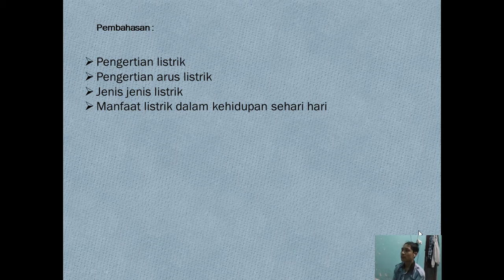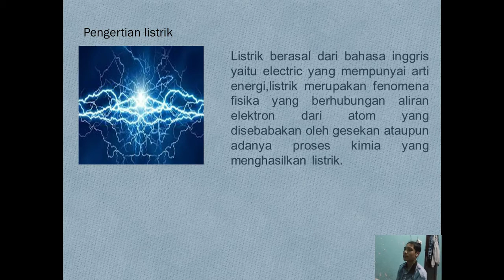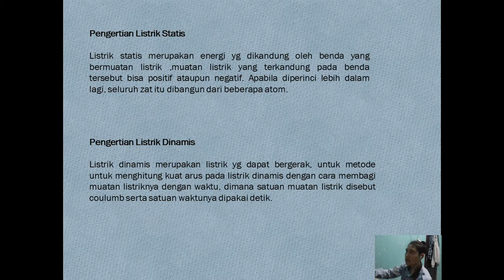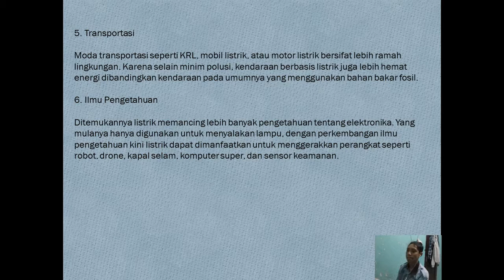pengertian, jenis-jenis, dan manfaat sehari hari listrik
tugas instalasi listrik 2

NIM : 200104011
NAMA : SULTHAN ADHIKA ABIMANYU
KELAS : TL1A